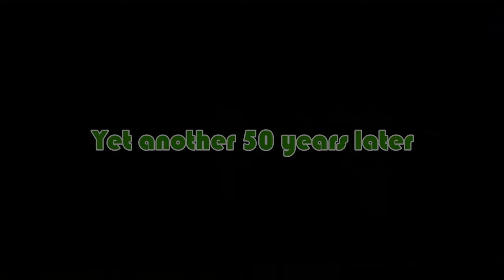Donald & Douglas in EYE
Donald as Dan
Douglas as Arin